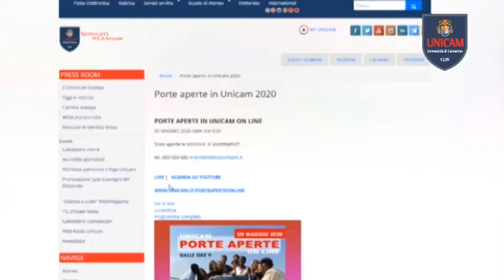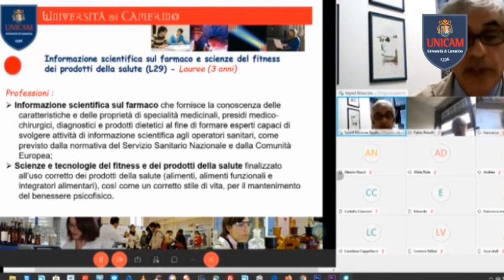PORTE APERTE IN UNICAM ON LINE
Oltre 500 studenti delle scuole superiori collegati da tutta Italia alla scoperta di Unicam
Grande successo per l’edizione on line di “Porte Aperte in UNICAM”, il consueto appuntamento con l’iniziativa di orientamento alla scelta universitaria. Sono stati più di 500 gli studenti degli istituti superiori collegati da tutta Italia, che sono stati accolti virtualmente in Ateneo per conoscere l’offerta formativa ed i servizi dell’Università di Camerino. La mattinata si è aperta con una sessione plenaria in diretta streaming nel corso della quale sono intervenuti il Rettore Unicam Claudio Pettinari, la Delegata all’Orientamento Valeria Polzonetti, il Presidente del Consiglio degli Studenti Riccardo Cellocco, il Prorettore alla Didattica Luciano Barboni, il Prorettore ai rapporti con gli enti Andrea Spaterna, il Presidente del Cus Camerino Stefano Belardinelli. Guest star il divulgatore scientifico Luca Perri, che ha esortato i ragazzi a seguire le proprie passioni ed a ricercare l’eccellenza. A moderare il dibattito è stato il giornalista Maurizio Socci. I partecipanti si sono poi collegati nelle stanze virtuali dei corsi di laurea, dove i docenti hanno illustrato il corso e proposto seminari ed attività, e gli studenti hanno potuto interagire in diretta facendo domande per chiedere informazioni o chiarire dubbi o semplici curiosità.